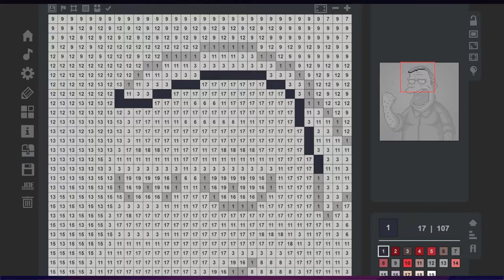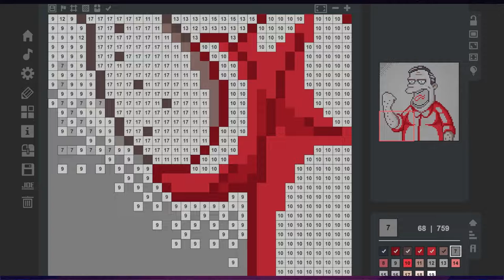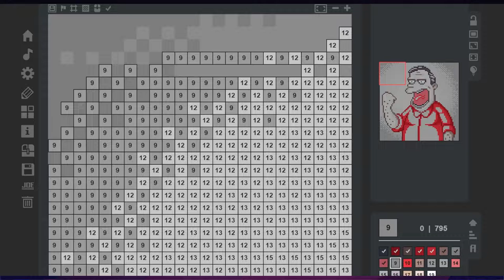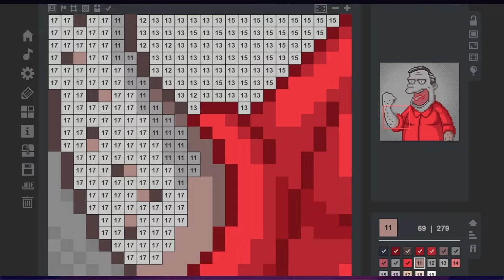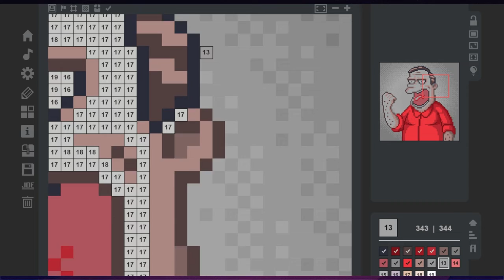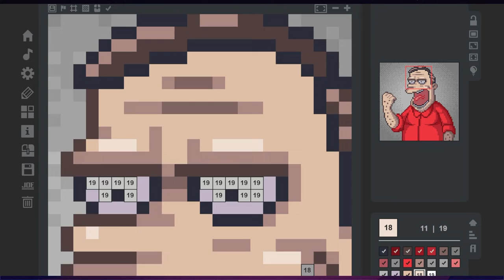COLORING GAME - Coloring Game (Let's Play/PC)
Coloring Game is a fantastic anti-stress game. Animate the pixel picture by coloring it in full!